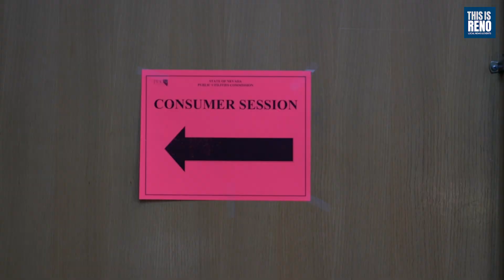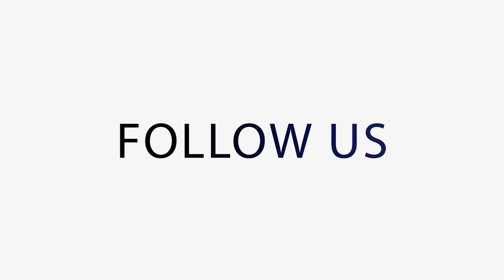NV Energy's increased service charge proposal sparks more outrage against utility in Reno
By Michelle Baker

Activists, advocates and community leaders gathered at the Washoe County Commission Chambers on Thursday to protest NV Energy's latest rate-increase proposal. The proposal, filed in February of this year, would increase the basic service rate — the fixed monthly rate that all residential customers pay — from $16.50 to $45.30 for residents in Northern Nevada.

NV Energy representatives said the increase is to average consumer's monthly bills and consumers will not, in the end, will not be paying more. The increase is drawing considerable concern. A protest was held against the utility company in late April.

Carla Sanchez, a youth organizer with Make the Road Nevada, said on Thursday that her family is already struggling with the high costs of living and the impacts of inflation. She said she doesn't know how she will budget for increasing bills.

“This [increase] isn't just a number. It's a decision that forces us to choose between paying for basic necessities or keeping the AC on,” she said. “Why is a system in place that punishes the average family while allowing profits to soar?”